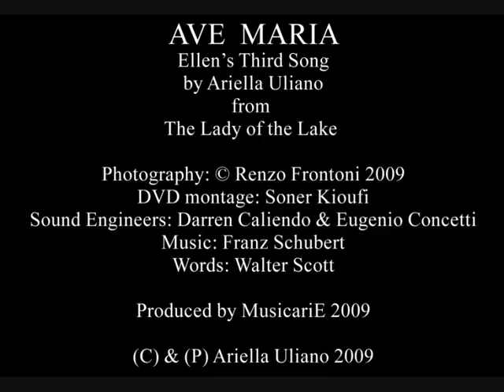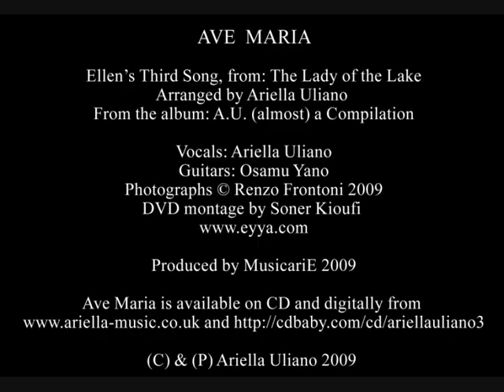ELLEN'S THIRD SONG - Ave Maria,The Lady of the Lake, W. Scott/F. Schubert/Ariella Uliano - MusicariE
Breathtaking and dramatic interpretation of Ave Maria/Ellen's Third Song, melody by Franz Schubert, words by Walter Scott.
Vocals Ariella Uliano accompanied by virtuoso guitarist Osamu Yano. (testo in italiano a fondo pagina)

Ellen's Third Song/Ave Maria/Hymn to the Virgin (The Lady of the Lake) from Ariella Uliano's album "A.U. (almost) a Compilation".

and others.
Produced by MusicariE 2009

Testo in italiano:

ELLEN' S THIRD SONG (Ave Maria)
parole di Walter Scott, musica di Franz Schubert.

Ave Maria! Dolce Fanciulla!
Ascolta la preghiera di una ragazzina!
Tu che puoi sentirci ovunque,
Tu che puoi salvare dalla disperazione.
Al sicuro possiamo dormire sotto la tua protezione,
Benchè esiliati, emarginati e ostacolati.
Fanciulla! Ascolta la preghiera di una ragazzina;
Madre, ascolta la supplica di una figlia!
Ave Maria!

Ave Maria! Creata senza macchia!
Terribili demoni della terra e dell'aria,
Dai loro nascondigli esiliati,
Fuggiranno davanti alla tua luminosa presenza.
Ci inchiniamo davanti alla nostra sofferenza,
Riconciliàti sotto la tua guida.
Ascolta la preghiera di una ragazzina a te rivolta,
E per il bene di un padre ascolta sua figlia!
Ave Maria!

NOTE:
Suggestiva interpretazione 'celtica' della famosa Ave Maria di Schubert sul testo originale di Walter Scott (Ellen's Third Song/Hymn To The Virgin) da 'La Dama del Lago', cantata da Ariella Uliano, accompagnata dal virtuoso della chitarra Osamu Yano.
MusicariE 2009.

Il brano Ellen's Third Song - Ave Maria, è tratto dall'album: 'A.U. (almost) a Compilation'